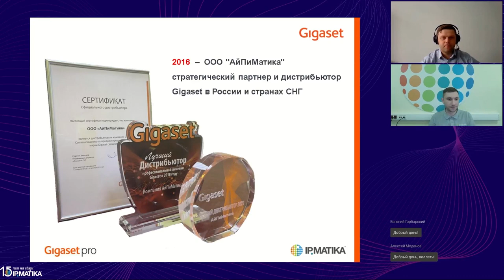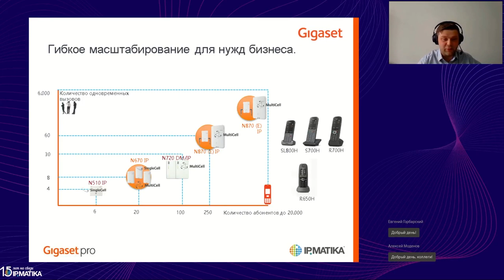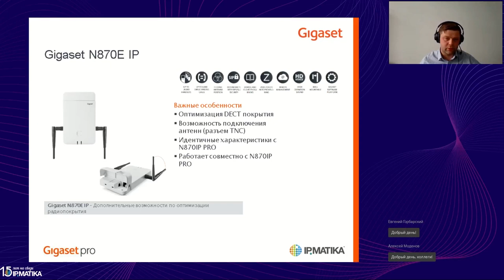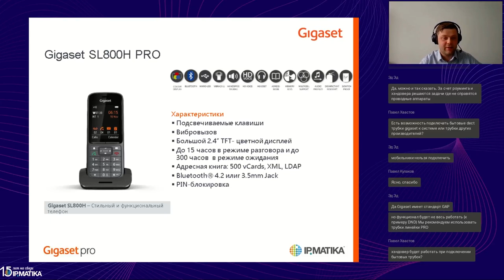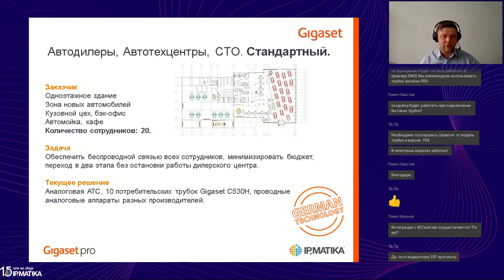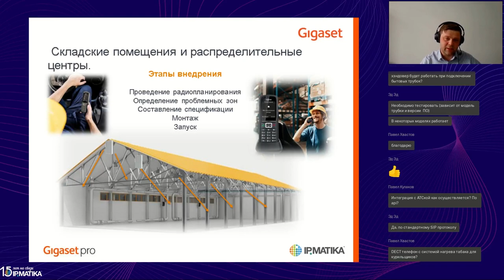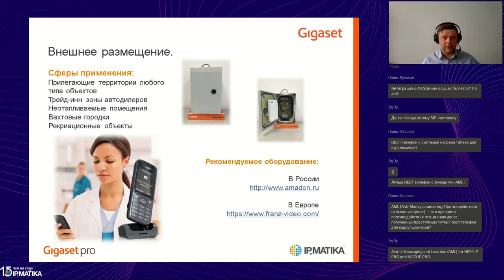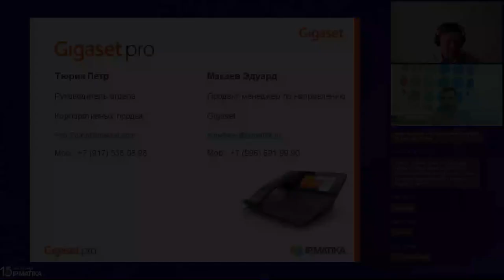Вебинар "Gigaset PRO: решение на годы вперед. Новинки 2023"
15 февраля 2023 года руководитель отдела корпоративных продаж Gigaset Петр Тюрин и менеджер по развитию бизнеса компании АйПиМатика Эдуард Макаев провели вебинар "Gigaset PRO: решение на годы вперед. Новинки 2023".

В программе вебинара:
• Gigaset PRO: решение на годы вперед
• Новая линейка DECT-трубок Gigaset PRO
• Новая линейка микросотовых систем Gigaset PRO
• Сферы применения решений
• Примеры реализованных проектов